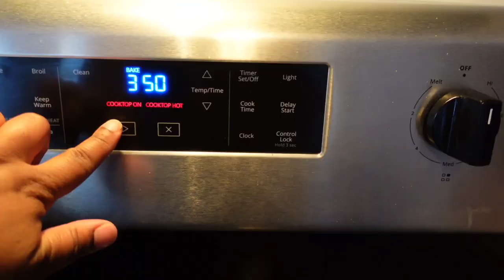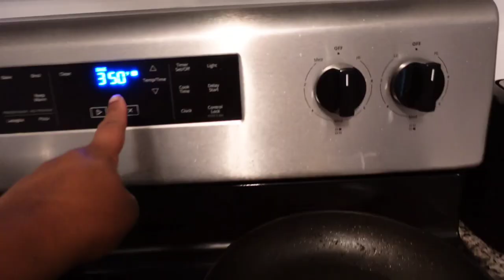Vlog What's On the Super Bowl Menu? Super Bowl Party? Car Karaoke? Besties Baby Shower!😍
Beautifullllll People Yes Im Back with another Vlogggggg. This is part 2 of my Super Bowl Vlog so if you haven't seen the previous Vlog. Stop Pause & Rewind then return to this one.

This is my 1st Super Bowl Parrttaayyy well kind of not really lets call it a gathering shall we lol. Plus I don't even watch any type of sports I jus wanna see my girl Rhianna 😄.

Also come along with me to my besties baby shower and enjoy these few karaoke clips(I wish you were able to see the full Karaoke video but Youtube tryna rain on my parade with this thing called copyright 🙄

Anyways Beautiful Ppl Since youre already here might as well

Camera:Sony ZV1
Age: 33 Leo
Nationality: Guyanese 🇬🇾
📍Ontario,Canada
Mother of 3 👧🏾🧑🏾🧑🏾
Dog Mom 🐶

Most Importantly
Stay Prayed Up! 🙏🏾